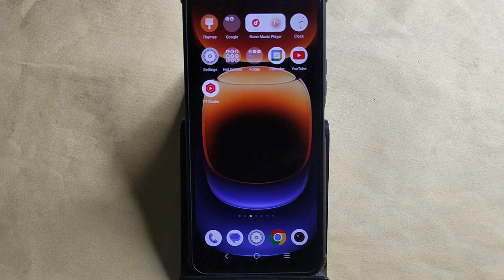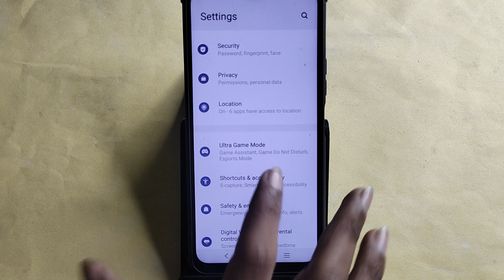IQOO 12 5G restart kaise kare, how to restart without power button in IQOO 12 5G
Best powerful CPU under 10k

60-Inch Tripod with Bag

7 Socket 6A Extension Board